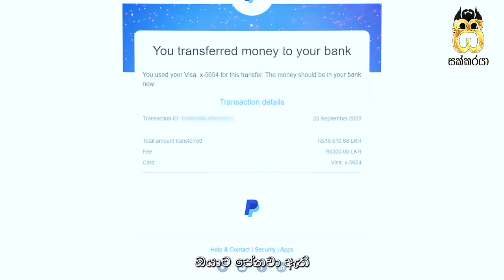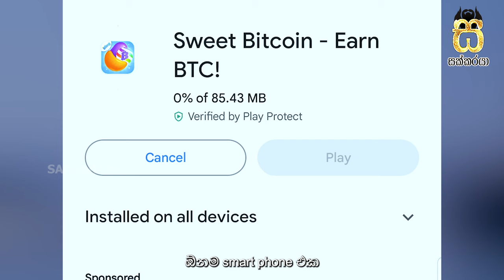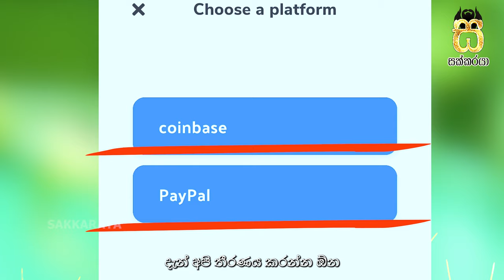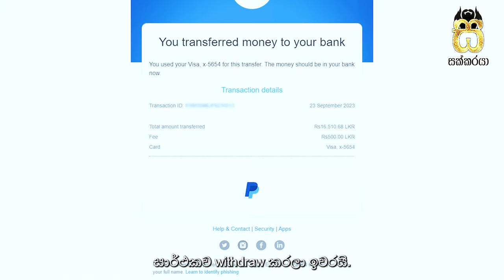E money game app sinhala|Game gahala salli hoyamu|salli hoyana game app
In this video, learn how to earn e money in sinhala while playing games online with this amazing e money game app. Join sakkaraya as we explore how to earn money playing games in Sinhala. Discover the key features of this E Money app and learn how to earn money online sinhala. Don't miss this chance to make some extra money and enjoy gaming at the same time! enna api game gahala salli hoyamu.